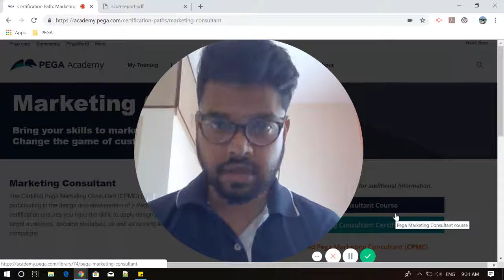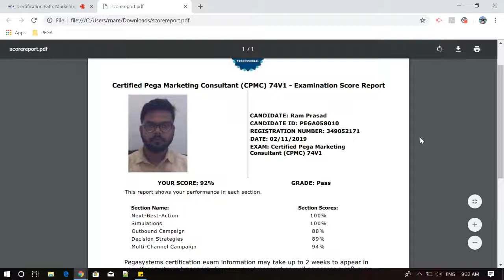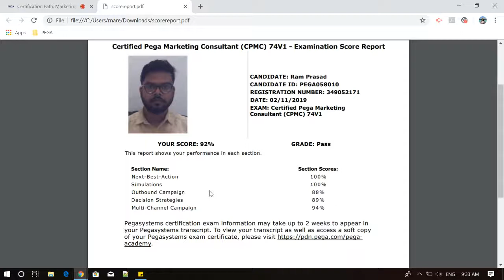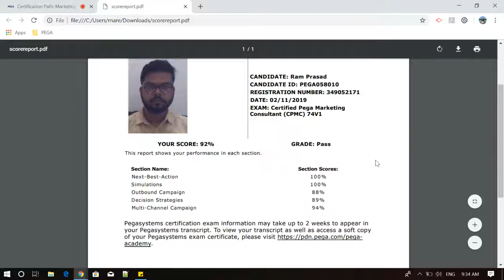PEGA CPMC Certification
This channel help PEGA aspirants to learn and excel in PEGA world.
Channel is helpful for all level of PEGA working and non- working professionals.
PEGA Marketing Consultant Exam Preparation.